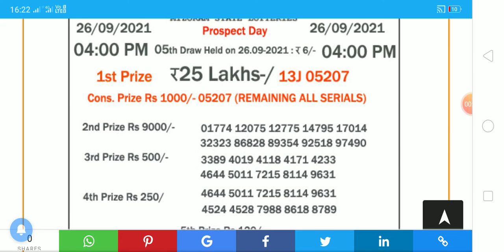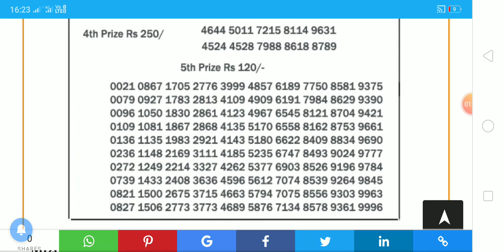live 4pm 26 September 2021 Mizoram prospect day lotttery sambad results#arifullotteryshow